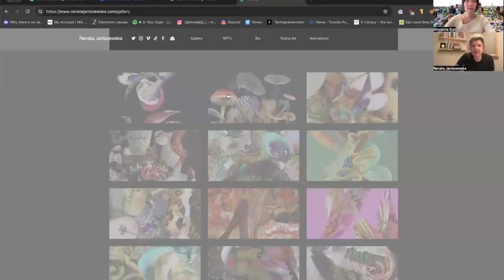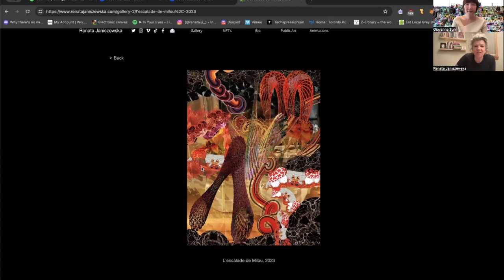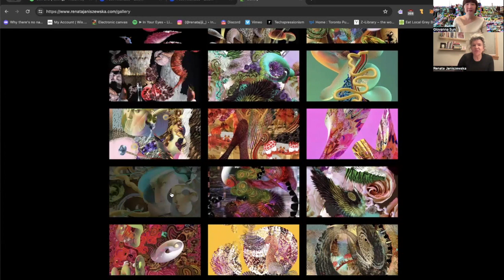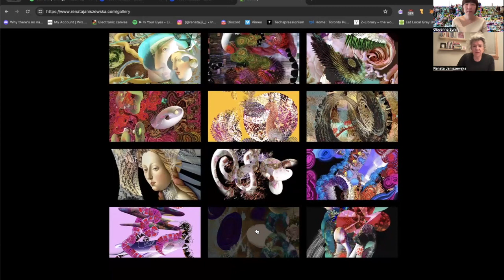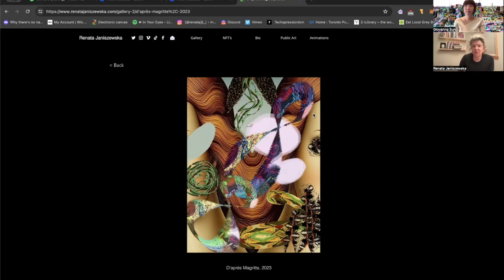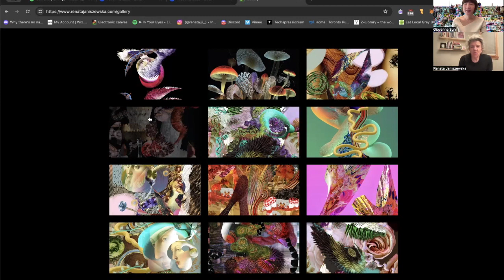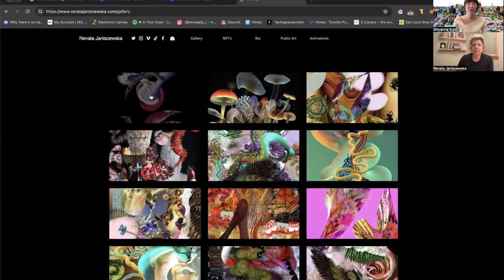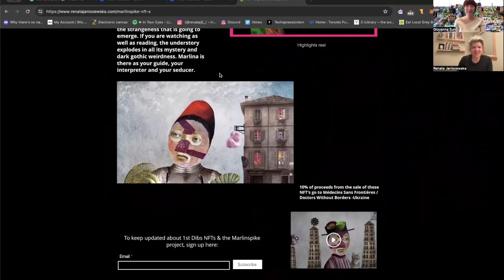Firechat with Renata Janiszewska | Subscribe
Artbit, we talk about the future tense of art.
Listen on Spotify and Apple Podcast